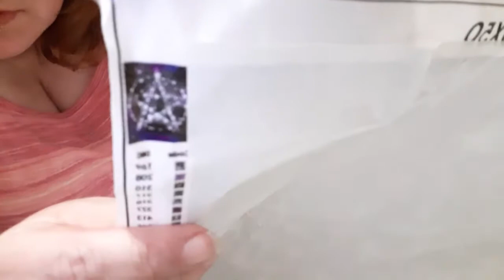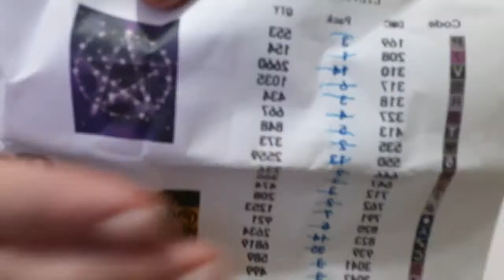Unbagging for KAMI YI GOOD STORE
Todays video is an unbagging for KAMI YI GOOD STORE  on AliExpress

US $3.01  57%OFF | 5D DIY Full Square Drill Diamond Painting Diamond Mosaic Five-pointed Star Picture Of Rhinestone Halloween Home Decoration Gift

friend mail
Jill Crane
103 Cameron St
Brush CO 80723

I would love to get to know you a little better. Here is a form that you can fill out for future giveaways and shout outs. It is optional to fill out.